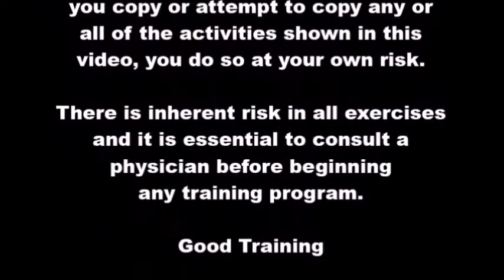Tai Chi Ruler Exercises for Health 2: Movement 6 - Peacock Fans its Tail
The second Yangsheng Tai Chi Ruler form pays particular attention to clearing blockages and smoothing the liver and gall bladder meridians. It is a very effective and engaging form, especially in progressing your tai chi and/or qigong training.